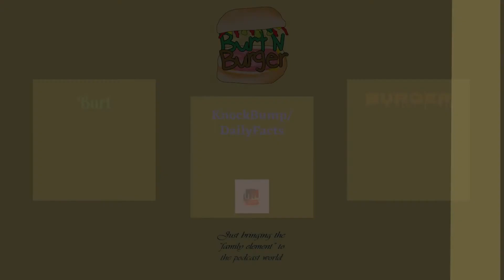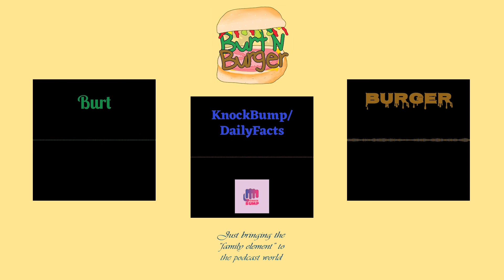Episode 89: Featuring KnockBump/DailyFacts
BnB sit down with DailyFacts AKA KnockBump AKA Matt and talk about  Ifunny, big gains, and good tunes! Check our guest out Below